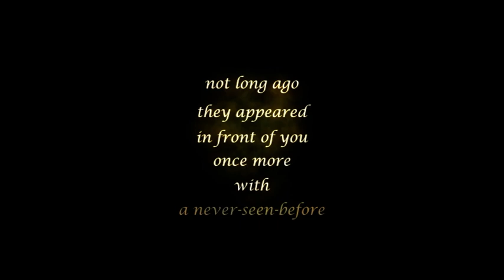Love And Creation - Teaser Trailer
Dedicated to my sister: NIRVANA LOTUS
Choreographed by: SIGANA, CHOREOGRAPHER
Performed by: Dayereh Crew
Post production: Pejii
Special thanks to: Pepe

Teaser Trailer Music: Beth Ditto - Do You Need Someone (Kill Paris Remix)